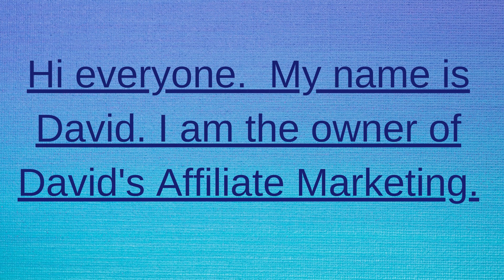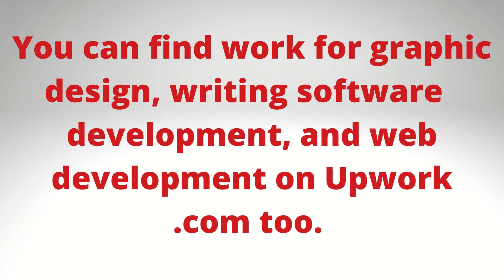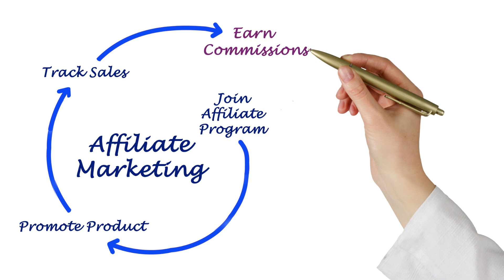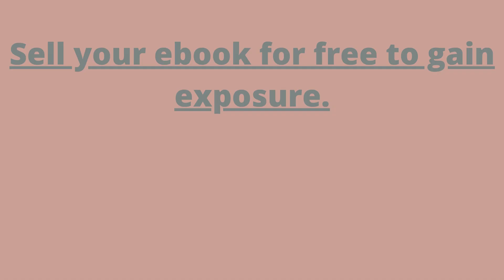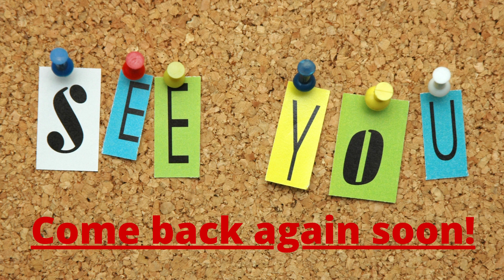7 Ways To Make Money Online...Continued...Pt #2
If you are trying to make money online, I have 7 tips on how to do that?
Well, please watch this video for more information.

My knowledge was obtained through books, course materials, lectures, in person events and other in demand marketing practices. Results using these strategies are not guaranteed and all opinions expressed are my own and are not to replace any advice from a certified professional. I thank you for your support and look forward to sharing more content with you.